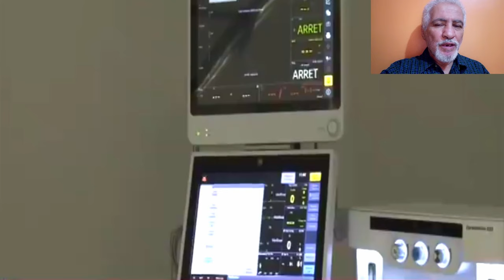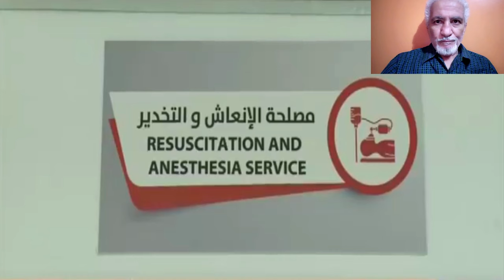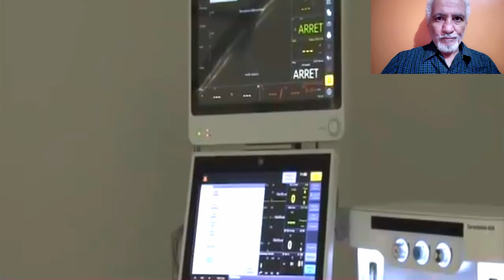تابعو إفتتاح ثاني مستشفى معالجة للحروق البليغة في وهران بعد تأخر كببر NEW BURNES HOSPITAL IN ORAN